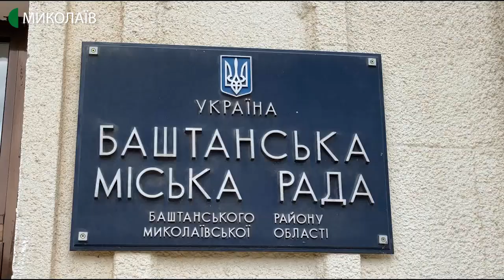На Миколаївщині протестують проти руху вантажівок аварійною греблею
На в’їзді у Баштанку  жителі міста та представники ГО «Дорожній контроль» зупиняють фури аби вони не їхали містом. Таку акцію місцеві організовують вже третій тиждень поспіль.

Авторка - Валентина Гурова, операторка - Вікторія Андрушків.